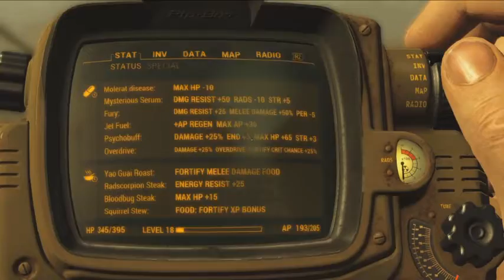Fallout 4 Melee Based Player Low Level Glowing Sea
Melee Over Everything!